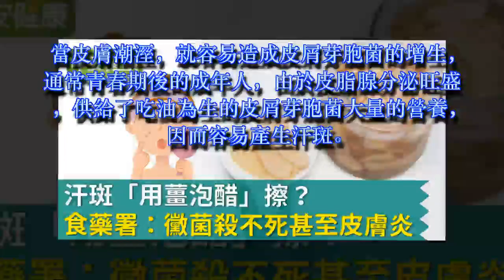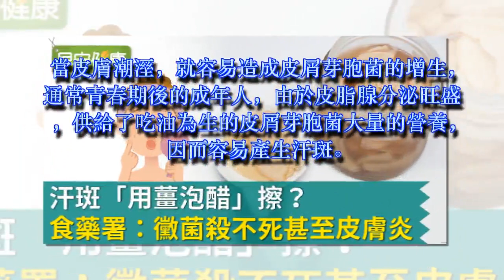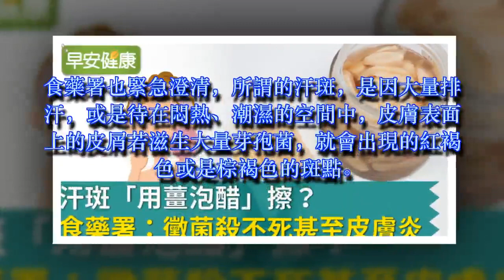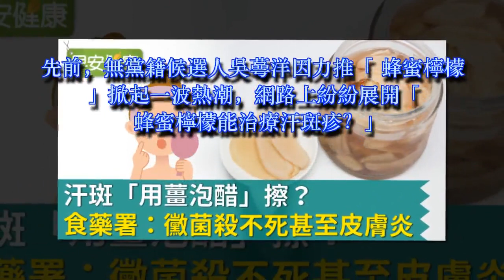汗斑「用薑泡醋」擦？食藥署：黴菌殺不死甚至皮膚炎！